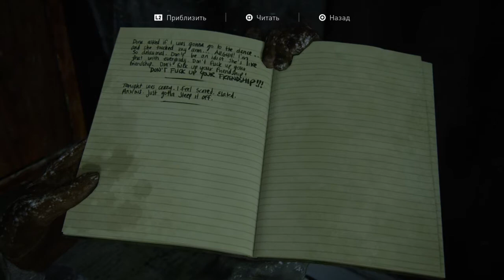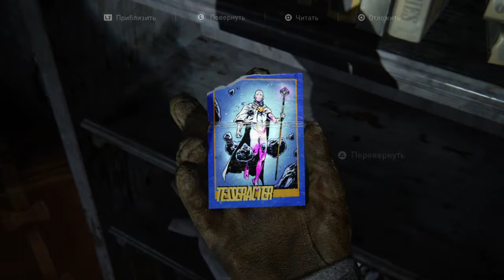The last of us 2 #10 один из нас 2 #10 Bizlarni ohirgimiz 2 #10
hello everyone i like to play video games so i share my favorite games with you
всем привет я люблю игры в видео игры так что делюсь с вами мои любимые игры
solam hammaga men video o’yinlar o’ynashni yoqtiraman shu uchun men o’zim yoqtirgan o’zim o’ynagan o’yinlarni sizlar bilan baham ko’rmoqdaman